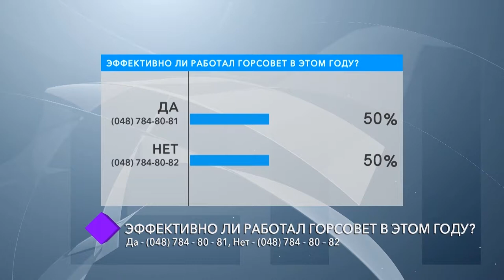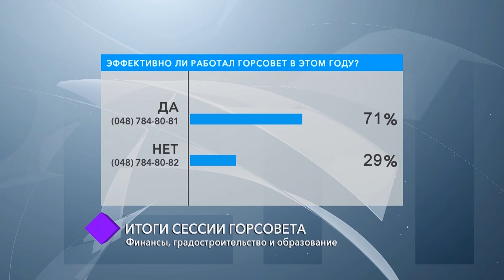В студии - Ольга Квасницкая, Александр Иваницкий и Владимир Корниенко